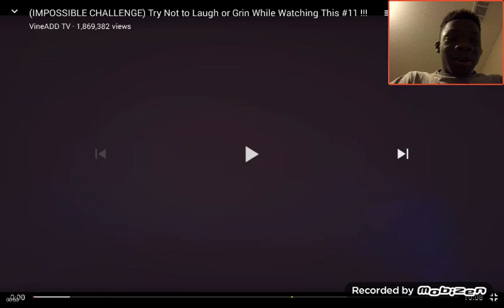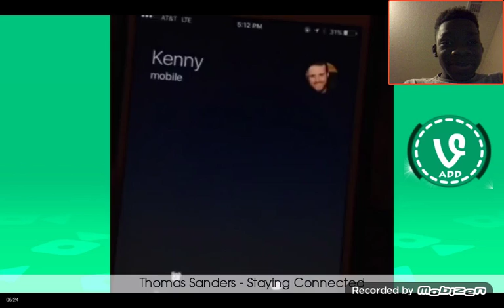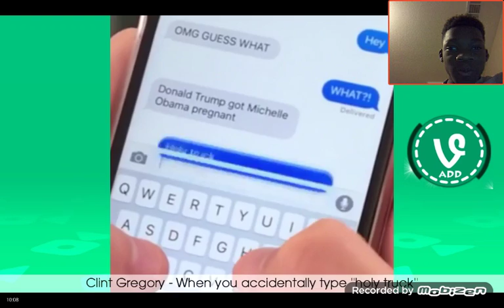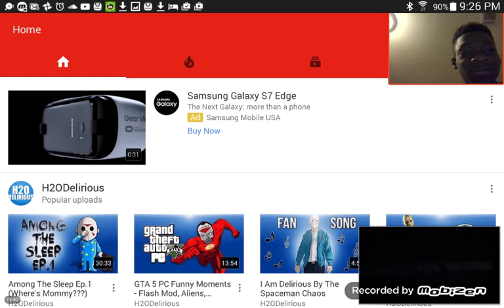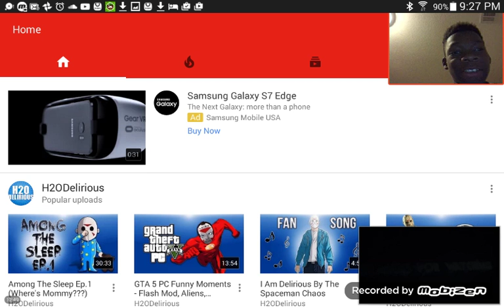FIRST TRY NOT TO LAUGH OR GRIN REACTION W/H.SHADIC65 (WARNING INAPPROPRIATE CONTENT)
ATTACK THAT LIKE BUTTON FULL FORCE!